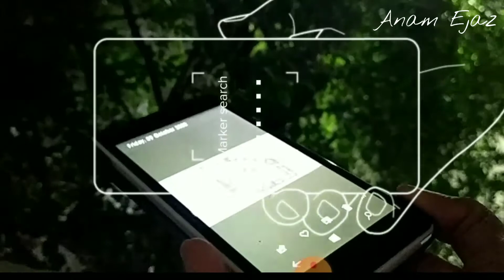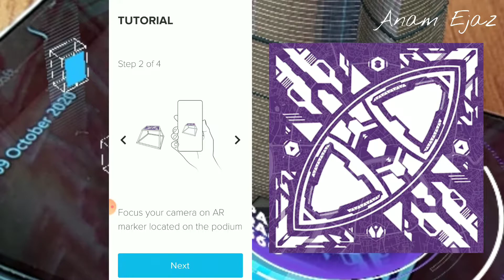Try this Cool App 🔥 AR || Augmented reality 🧡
It's an entertainment application.
One must try it for once.